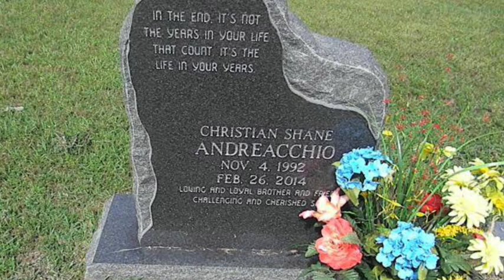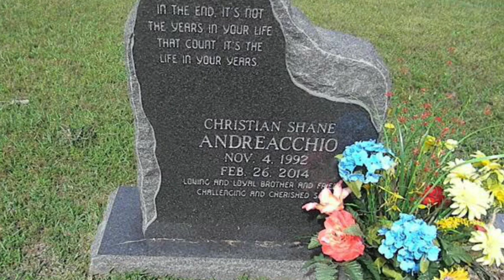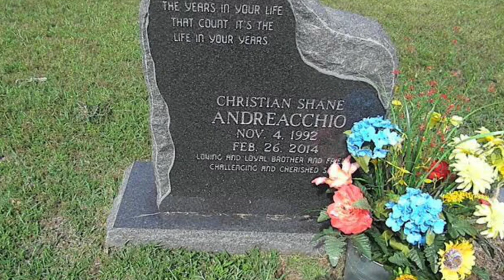Christian Andreacchio - Serial Napper True Crime Podcast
In 2014, Christian Andreacchio was found dead in his home at age 21 from a single gunshot wound to the head. Was this a suicide?